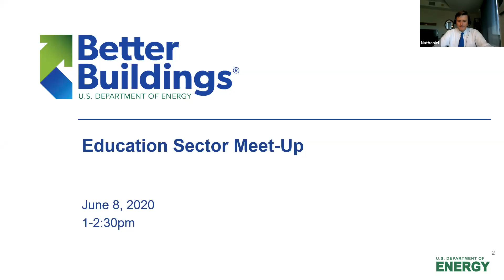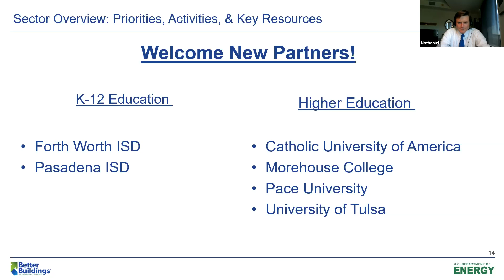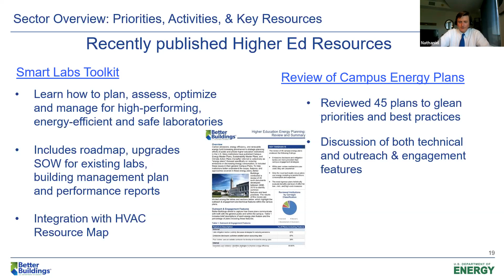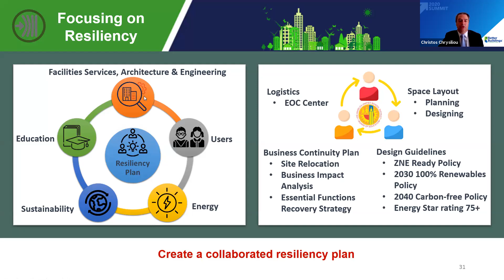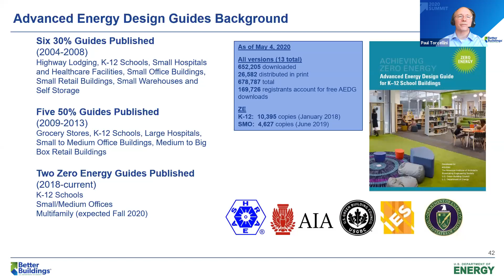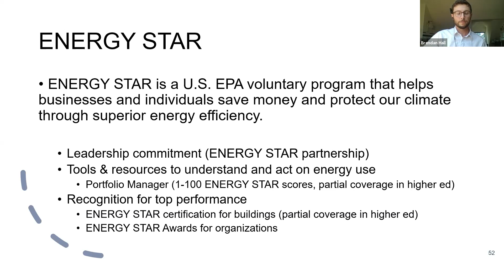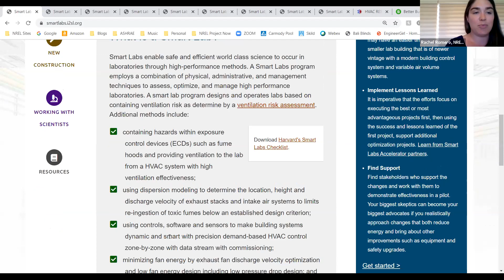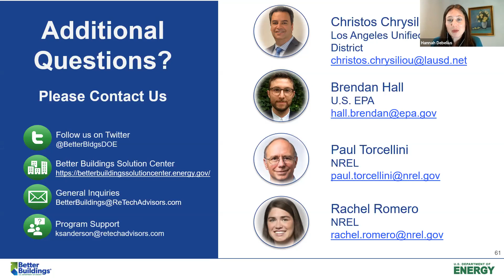Education Sector Meet-Up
This session was designed to help participants address the challenges of operating aging education facilities and leveraging best practices to transform them into modern, resilient campuses. Industry experts highlighted advances in workforce training and data management in addition to partner case studies. Watch a targeted roundtable discussion on key barriers and opportunities for engagement on the topics of workforce, energy data, rural schools, resilience, smart labs, zero energy ready schools, and financing.

Speakers: Christos Chrysiliou, Los Angeles Unified School District; Brendan Hall, U.S. Environmental Protection Agency (EPA); Rachel Romero, National Renewable Energy Lab; Paul Torcellini, National Renewable Energy Lab; Nate Allen, DOE.